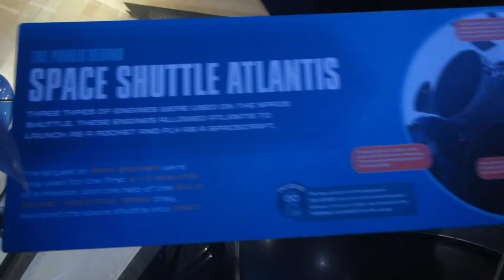Guided tour of the Atlantis Space Shuttle orbiter at Kennedy Space Center, 3 March 2020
For maximum effect, watch this immediately after the preshow that those people coming through the door in the beginning just saw. It’s really well done

Safety advisory: Take your right hand, and put it under your chin (actual safety advisory: don’t touch your face; your hands are filthy and your face is full of holes), because what you see today, your chin will fall to the ground and cause an injury. Recovering sixth-grader William [I couldn’t hear his last name) shows us OV-104, a.k.a. the Orbiter Vehicle (that’s what the OV stands for) Atlantis (the term ‘Space Shuttle’ technically refers to the entire assembly of orbiter, external fuel tank, and solid rocket boosters.) All of the orbiters were named after sailing ships, and Atlantis was named after a research vessel. The 1 at the beginning of the second part of the designation means it was designed for spaceflight rather than a test article that would be tested but not flown. OV-101 is that world-famous orbiter The Constitution (later renamed Enterprise.) OV-099, Challenger, was originally designed to be a test article, but it was decided that it was easier to turn Challenger into a flightworthy orbiter than Enterprise, so Challenger ended up going to space and Enterprise didn’t. OV-102 was the first orbiter to launch, in April 1981, Columbia. OV-103 was Discovery, and OV-104 (this one, Atlantis, remember?) was built and launched in the mid-1980s.

Atlantis has a 60-foot by 15-foot payload bay. It’s designed as a sort of space truck, to basically launch just about any kind of vehicle — the Hubble, components of the International Space Station, etc. This very vehicle launched Magellan, to radar map the surface of Venus.

In 1986, the Challenger Space Shuttle exploded 73 seconds into launch, due to the effect of the cold on the O-rings, killing seven astronauts. They were so dependent on the Space Shuttle programme that they had to build another orbiter out of spare parts: OV-105 Endeavour.

The nose and wings are reinforced carbon-carbon. Stiff, and able to take very high temperatures, they’re a little on the heavy side. Most of the orbiter is covered with silica foam tiles, which can also take really super high temperatures, but are over 90% empty space, so they’re very easy to break. That’s one of the reasons the launch pad is flooded with over 300 000 gallons of water in 20–40 seconds: to protect the tiles from the sound vibrations. There’s more about this in my video of the Sound Suppression System — it’s a short clip, but since I also recorded audio of the whole tour, I transcribed much more of what that tour guide said into the video description.

The top of the orbiter looks like it’s covered with blankets. They actually call those quilts ‘thermal protection blankets’. Earlier models of the orbiter actually had tiles in that area, but they decided that the temperatures (hundreds rather than thousands of degrees, presumedly Fahrenheit) were such that the blankets would work just fine. As a result, Atlantis and Endeavour were 3.5 tons lighter than Challenger or Columbia, and took half the time to build. This is William’s second-favourite weight-loss hero, after the Saturn V rocket, because it’s 20000 pounds lighter than any of the other flying orbiters. (I’m not sure how that equates to 3.5 tons… does this one lack some other heavy component as well?)

Six and a half seconds before launching an orbiter, they fired the RS-25 engines on the orbiter, because they were liquid-fuelled, fuelled by the orange external fuel tank, which meant they could be steered or turned off. But the Solid Rocket Boosters, fired at T=0, like firecrackers, can’t be shut off once lit. Once those fire, the orbiter is going somewhere… whether to its intended orbit in space, or to Zaragoza, Spain. 2 minutes, 7 seconds later, the Solid Rocket Boosters would run out of fuel, and parachute into the Atlantic Ocean, where they’d be picked up by the ships Liberty Star and Freedom Star, refurbished, and reused. Eight and a half minutes into the flight, the RS-25 engines shut off and the orange external fuel tank (which was painted white for the first two launches) is jettisoned, never to be used again. OMS (Orbiter Manoeuvring System) engines are used after that.

Part of the problem with Columbia in 2003 had to do with the orange, which is the insulation on the outside of that tank. Part of the insulation came off and punched a hole in the reinforced carbon-carbon of panel 8 of the wing. Sixteen minutes before the orbiter was supposed to land, the superheated air from reentry went through that hole and destroyed the spacecraft. At that point they started to think maybe they should go in a different direction with crewed spaceflight. It’s why the Orion has a crew escape system, like they had in Apollo.

This is where I run out of characters and wish I'd transcribed the video faithfully enough for closed captions instead.